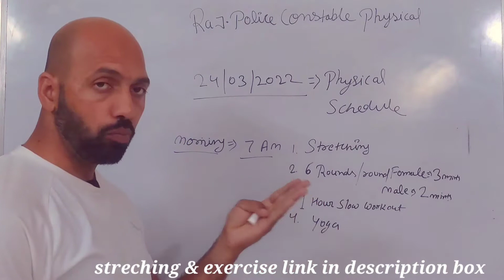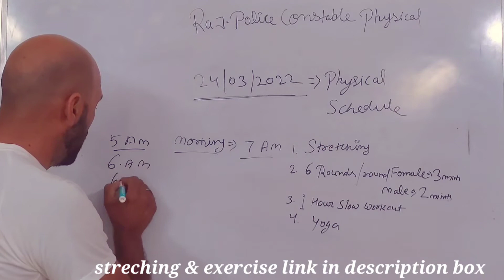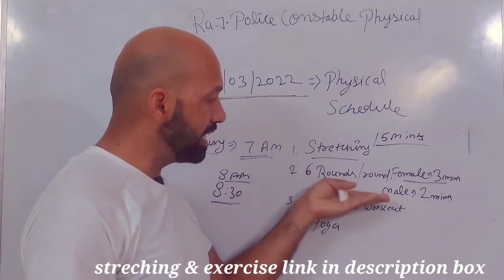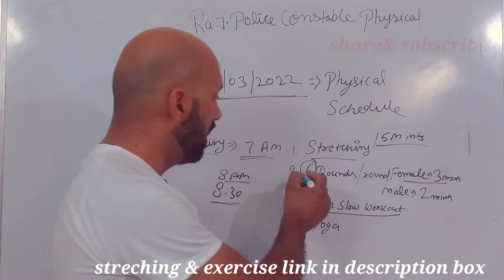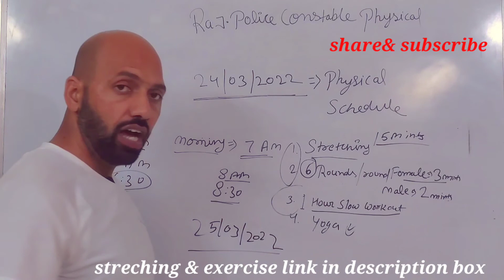rajpoliceconstable 6 दिन में फिजिकल कैसे करें ।//grpajmer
streching